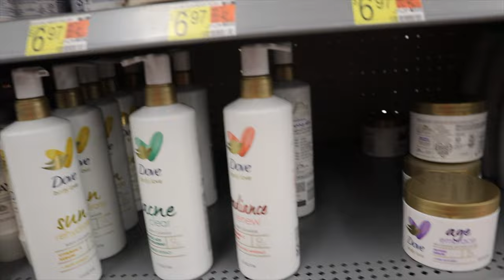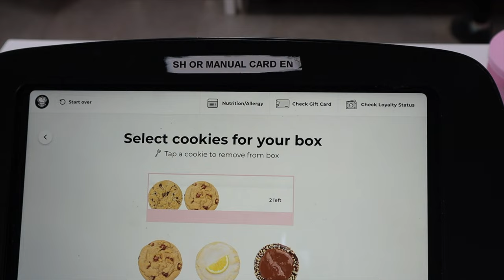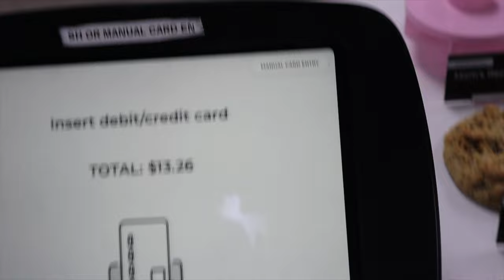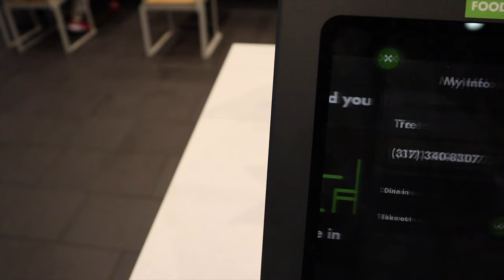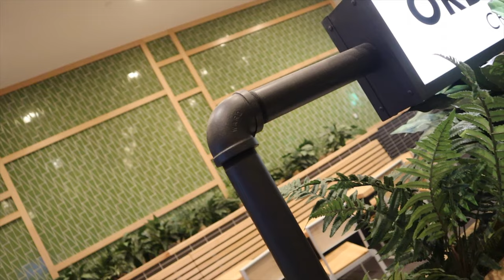MIAMI GP WORLDS MOST RARE PORSCHE CARRERA GT! GRP CARS AND COFFEE IKEA RUN +MORE WEEKLY VLOG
Sorry for the choppiness of this vlog I can't make any promises but I'll try my best not to let this happen again lol big shame and rookie mistake that I made with the B roll footage but I'm not gonna let that happen again for sure I had an amazing time at cars and coffee that yellow Porsche Carrera GT is chassis number 911 it is the only one in signal yellow in the world that was an amazing thing to see anyways thank you for watching as always and I'll see you next week